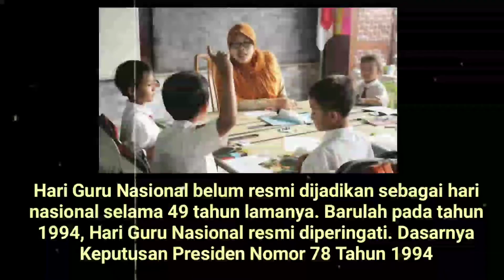SEJARAH HARI GURU NASIONAL DIPERINGATI PADA 25 NOVEMBER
Halo teman-teman semoga tetap sehat dan semangat Tanggal 25 November selalu diperingati sebagai Hari Guru Nasional, sebagai penghormatan dan tanda terima kasih pada guru-guru di Indonesia yang telah mencerdaskan anak bangsa.Selengkapnya akan di bahas sejarahnya dalam video ini.